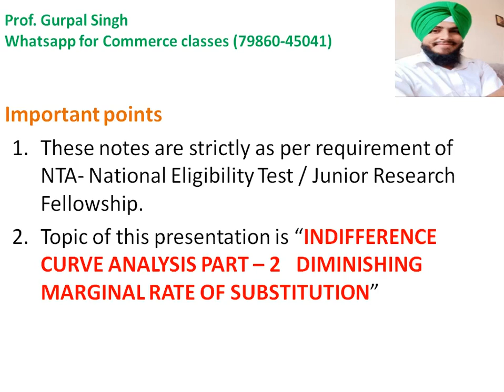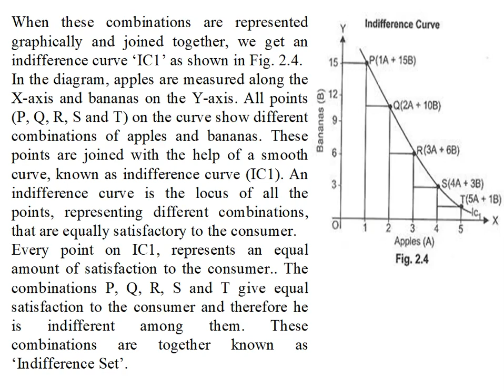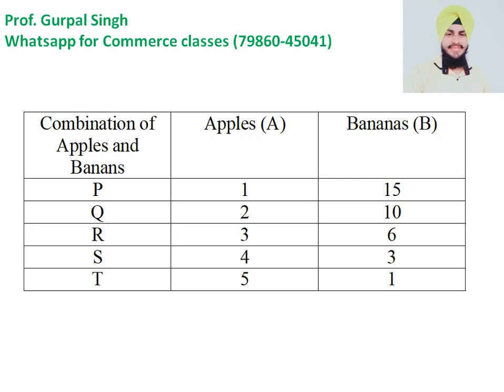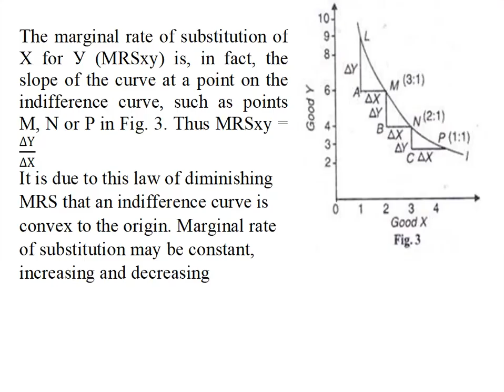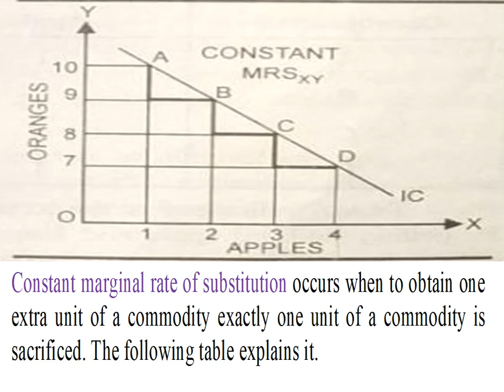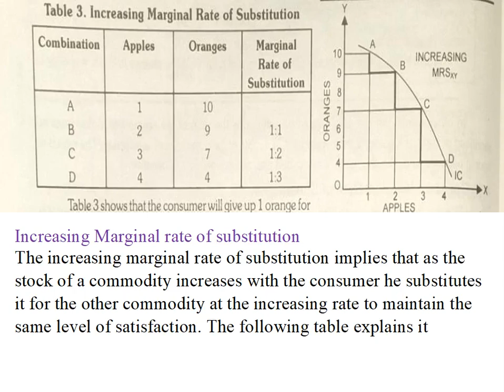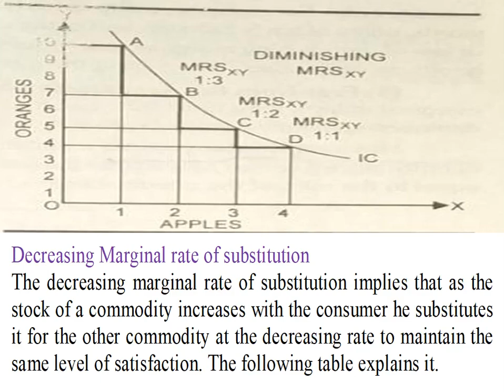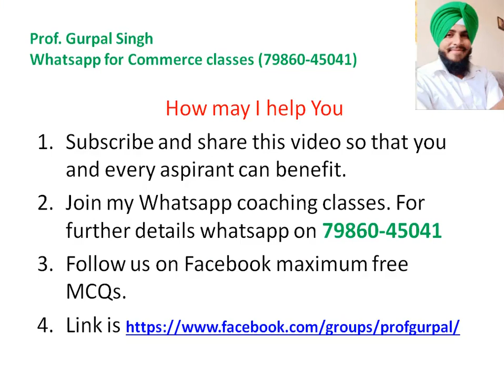INDIFFERENCE CURVE PART 2 (For Notes/Mock tests see description)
For NET/JRF Commerce NOTES/MOCK TESTS
WhatsApp Prof. GURPAL SIGH on (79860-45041) or (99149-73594)

Link for video on Indifference curve Part 1